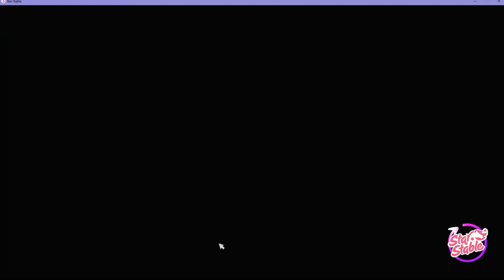|Star Stable Online| - Племена Диколесья.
Последнее видео Зимы.
Открытие Всей даолины и знакомство с племенами!